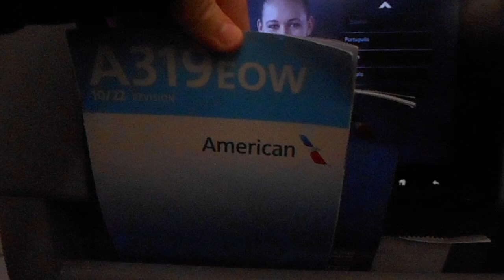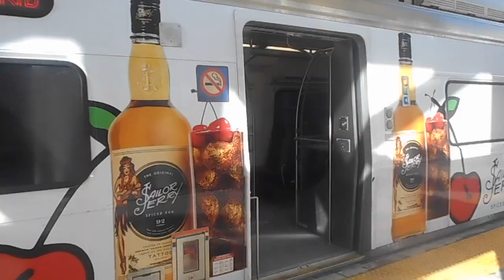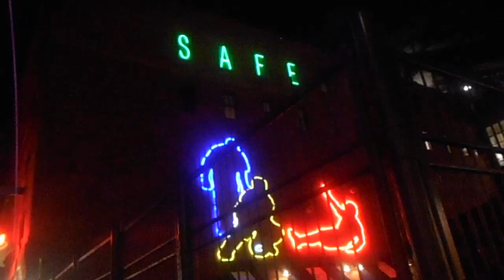Bailey takes on Denver!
My first trip to Denver, CO for Kt's birthday, documented by me in a vlog. Enjoy :)